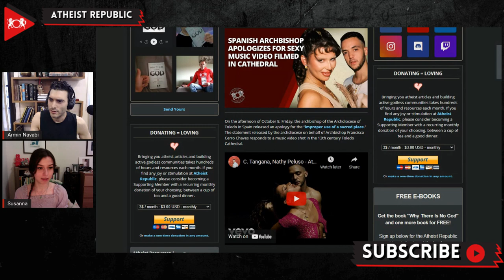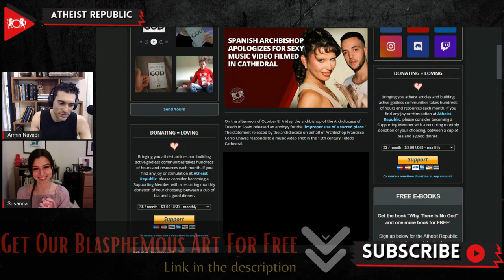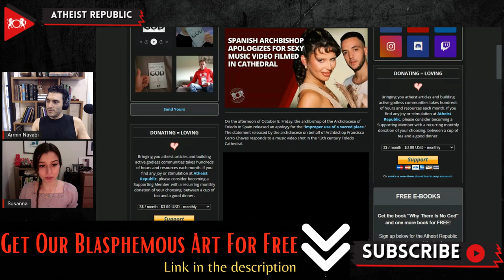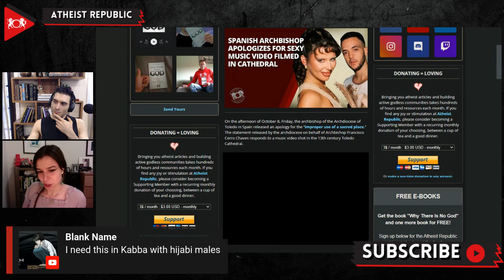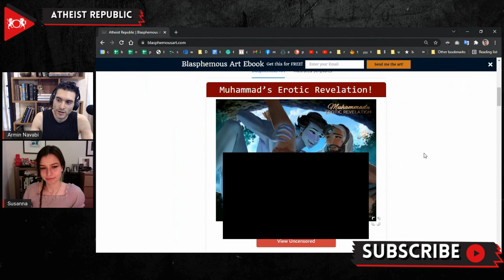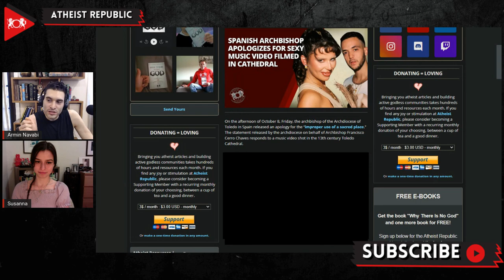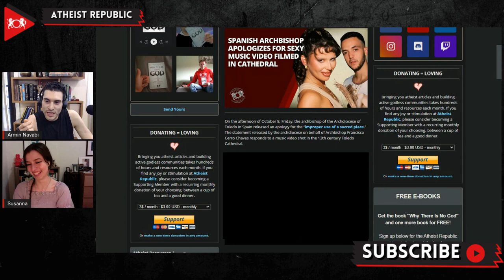Spanish Archbishop Apologizes For Sexy Music Video Filmed in Cathedral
The Archbishop of Toledo in Spain recently released an apology regarding the “improper use of a sacred place” in a sexy music video that was shot in the 13th-century Toledo Cathedral. The “racy” music video for the song “Ateo” (translation, “Atheist”) features artists C. Tangana and Nathy Peluso dancing sensually and passionately. Argentinian artist Nathy Peluso is seen dancing seductively as Tangana pulls her hair, while a priest and clergyman are seen peeking at her sheepishly from behind a cathedral pillar. Through the archdiocese’s statement, Archbishop Francisco Cerro Chaves asked for forgiveness and promised to ensure that nothing similar would happen again. However, the cathedral’s dean insisted that the video expresses “the story of a conversion through human love,” not merely sexually inspired content.

Source:
Location: Spain